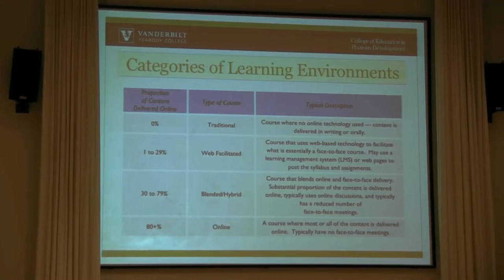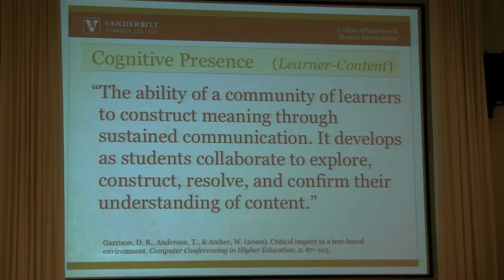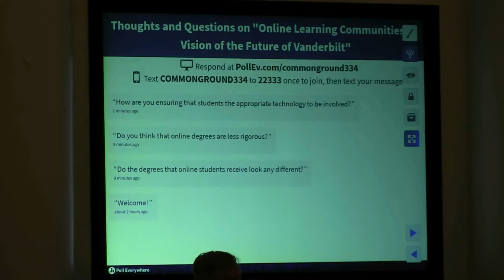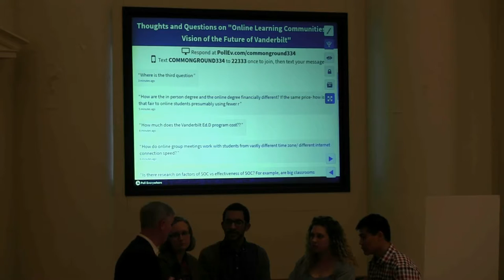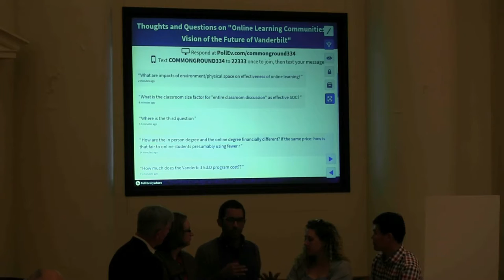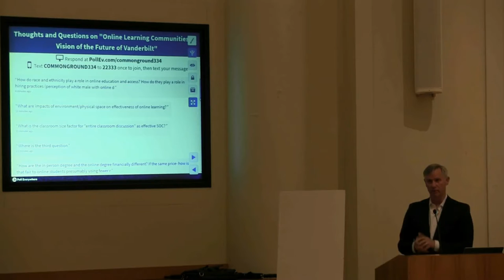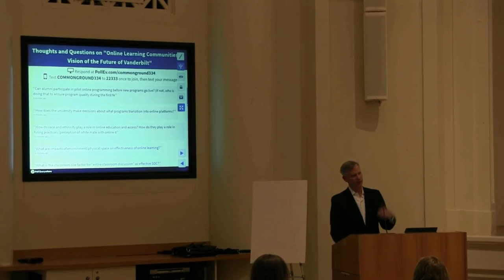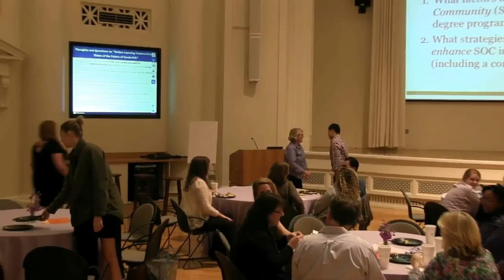"Online Learning Communities: A Vision of the Future of Vanderbilt" with Andy Van van Schaack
Watch video of  A “TED-style” talk by Dr. Andrew van Schaack – “Online Learning Communities: A Vision of the Future of Vanderbilt.”

Through cross-departmental exchange, Peabody Common Ground seeks to enrich our educational experiences and strengthen our profession.